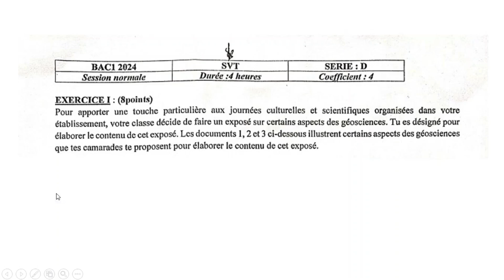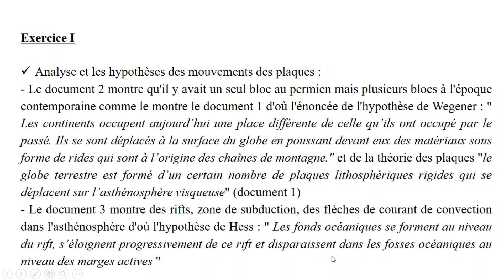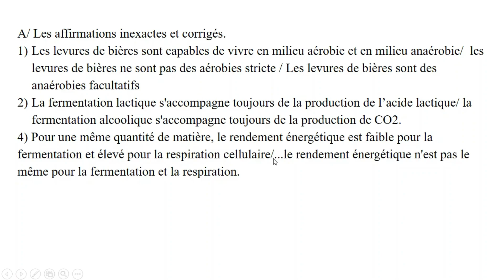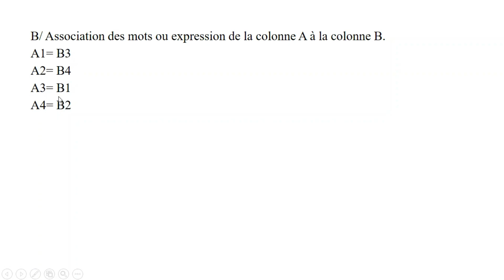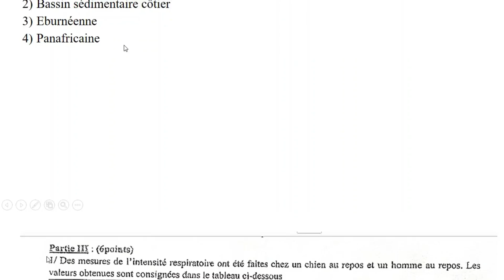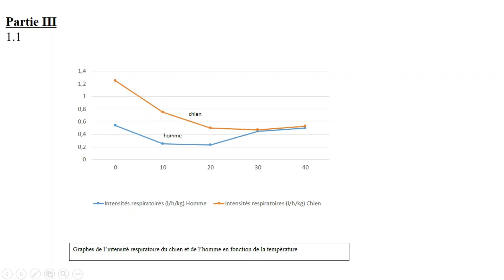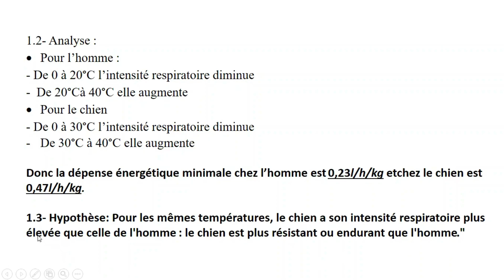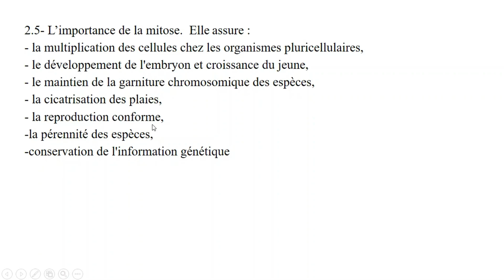SUJET-CORRIGE SVT BAC I 2024 : SERIE D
SUJET-CORRIGE DU BAC 1 2024
SERIE D

SUJET-CORRIGE DU BAC 1 BLANC NATIONAL 2024
SERIE D

Dans cette vidéo, je vous corrige le sujet de SVT du BAC 1 2024 pour la série D. Ce sujet-corrigé au BAC 1 2024 de SVT qui est en vidéo vous permettra de savoir comment traiter une épreuve de SVT dans APC.  Merci et bonne lecture.

INFO LINE : 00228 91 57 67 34 (WHATSAPP)